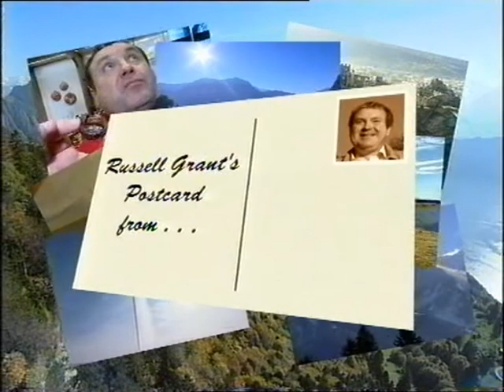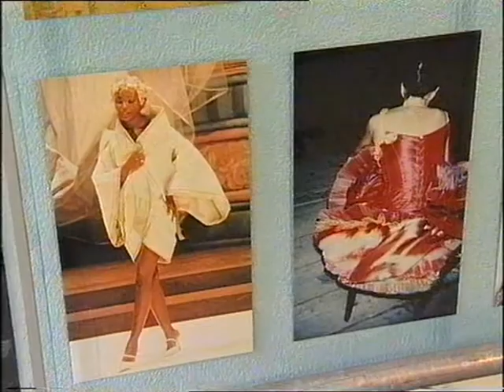Russell Grant's Postcard from Zurich Silk Switzerland